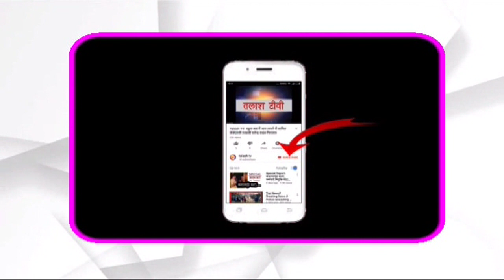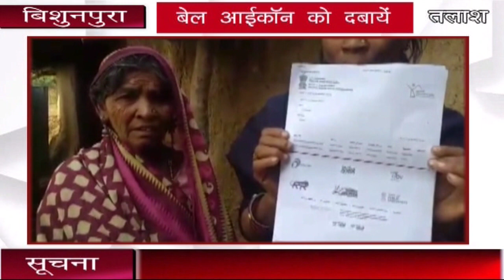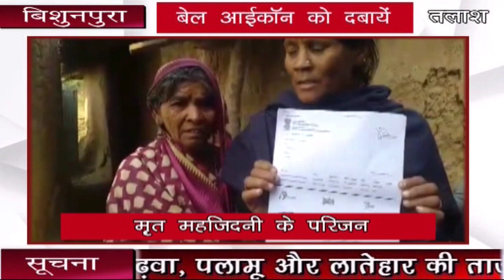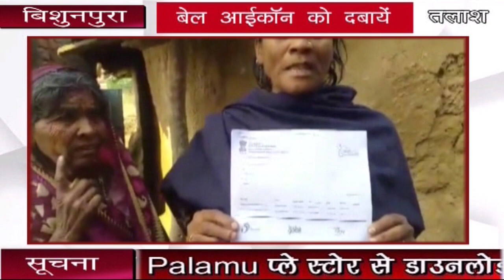बिशुनपुरा । गढ़वा । बड़ा खुलासा, पीएम आवास योजना में बड़ा झोल झाल,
बिशुनपुरा से अभय की स्पेशल रिपोर्ट

बिशुनपुरा । गढ़वा । गढ़वा जिला के विशुनपुरा प्रखंड के पतिहारी पंचायत में पीएम आवास योजना
में बड़ा झोल झाल चल रहा है। लाभुक को पता भी नहीं कि उसके नाम से आवास निकला है और उसका पैसा बड़ी चालाकी से किसी दूसरे को ट्रांसफर कर दिया जा रहा है। जाहिर है कि ऐसी बात में छोटे से लेकर बड़े अधिकारी तक शामिल हो सकते हैं।

दरअसल हुआ ये कि पतिहारी गांव की सहरीना बीबी के घर एक दिन प्रखंड के कुछ अधिकारी जांच के लिए आते हैं और कहते हैं कि आप अपना पीएम आवास के पैसा से जो मकान बनवाये हैं वो दिखाइए। ये सुन सहरीना और उसके पति मसूर आश्चर्यचकित हो जाते हैं क्योंकि उनको आवास मिला है ये भी पता नहीं था। दूसरे उनके किसी एकाउंट में कोई पैसा नहीं आया। इसके बाद आवंटित आवास के नंबर से जब रिकॉर्ड निकाला जाता है तो वहां सहरीना बीबी की जगह किसी दूसरी महिला का फोटो लगा हुआ पाया जाता है। पीएमवाई की वेबसाइट पर जाकर कोई भी jh1728009 वर्ष 2016-17  आवास संख्या डालकर इसकी जांच कर सकता है। वेबसाइट पर नाम सहरीना का है लेकिन आवास निर्माण से संबंधित अपलोड किए गए सारे फ़ोटो किसी दूसरी महिला के थे। पीड़ित सहरीना और उसके पति मसउर ने फ़ोटो देखने के बाद उसकी पहचान अपने ही गांव की सफीना बीबी के रूप में की।

मामले को लेकर जब सफीना बीबी से पूछताछ की गई तो उसने बताया कि मुखिया के द्वारा उसे कहा गया था कि आपके नाम से आवास का पैसा आया है बनवा लो। इसके बाद सफीना ने आवास बनवा लिया।

इसी बीच सफीना बीबी द्वारा एक लाख पैतालीस हजार रुपए प्रखंड नाजिर को लौटाने का मामला सामने प्रकाश में आया है।
सफीना ने जो पैसे वापस किये हैं उसपर वही आवास संख्या है जो पीड़ित सहरीना बीबी का है। इससे जाहिर होता है कि अधिकारी पदाधिकारी अपने को फंसता देख उसपर दबाव बनाकर पैसा रिकवरी करवाये हैं।

सोचने वाली बात है कि सहरीना का पैसा सफीना क्यों वापस कर रही है।

इतना ही नहीं पतिहारी गांव में एक और मामला इसी प्रकार का है जिसमें आवास संख्या jh  1098067 वर्ष 2016-17 जो कि महजिदनी बीबी के नाम आवंटित हुआ था । महजिदनी बीबी की मौत हो चुकी है। अब उसका पैसा गांव के ही एक दूसरी महजिदनी बीबी को मिल जाता है। इस तरह से पैसा मिल रहा है किसी और को और जांच टीम पहुंच रही है लाभुक के घर तो आवास अता पता ही नहीं।

विशुनपुरा के सामाजिक कार्यकर्ता उमेश इस मामले के खुलासा करने में पीड़ितों आदि से मिले। उन्होंने बताया कि अधिकारियों पदाधिकारियों की मिली भगत से सही लाभुकों तक सरकारी योजनाओं का लाभ नहीं पहुंच पा रहा है। इसकी जांच होनी चाहिए। जसनच से ऐसे और कई मामलों के खुलासे हो सकते हैं।

Talash TV
Latest News
Breaking News
Current News
garhwa news
palamu news
latehar news